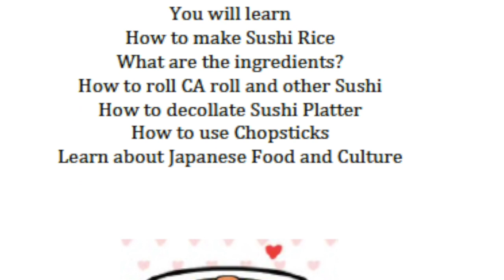Sushi Making Class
This video is about Sushi Making Class 2020